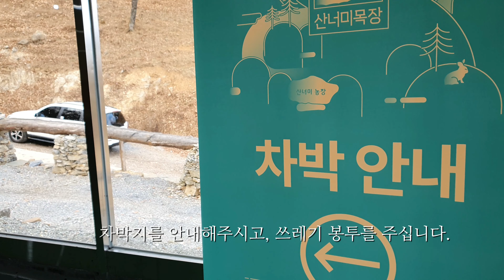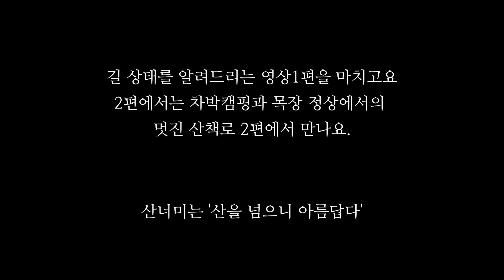차박&오지차박캠핑 산을 넘으니 아름다운 그곳에서의 자연과 함께 호흡하는 캠핑 1편 [산너미목장&육십마지기]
1편
산을 넘으니 아름답다.

강원도 평창에 위치해 있는 육백마지기 옆에 있는 육십마지기(20만평) 입니다.
얼마 전, 갬성캠핑 촬영지이기도 했던 자연 속 오지차박이 가능한 곳으로  참 아름답습니다.
차박캠핑의 명소,성지가 될법한
흑염소 방목 목장으로 자연과 호흡할 수 있는
멋진 곳.

산길로 오르는 길은
승용차도 무난히 오를 수 있습니다.
다만,폭설이 내렸을때에는 미리 연락을 취하고 움직이시길 권해드립니다.

2편에서는
차박오지캠핑과 목장 내 정상으로 가는 산책로를 담아 함께 하고싶습니다.

너무 친절하신 목장지기 가족분들께도 감사해요.♡